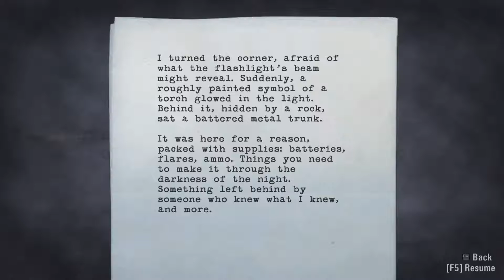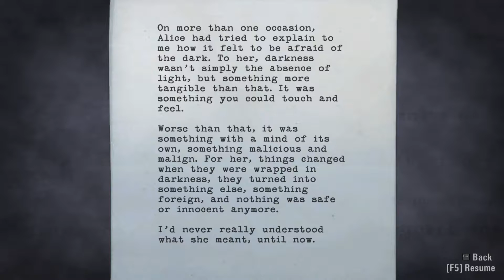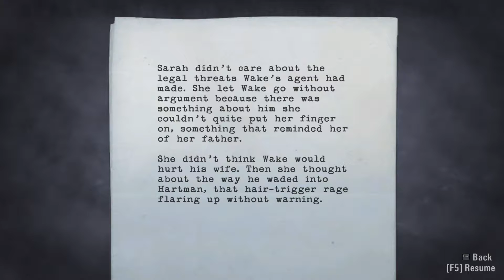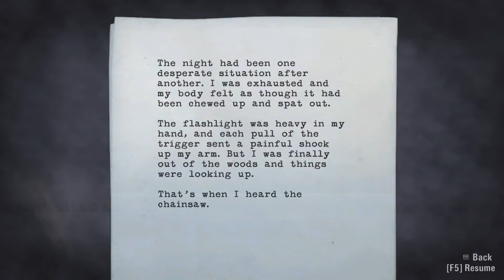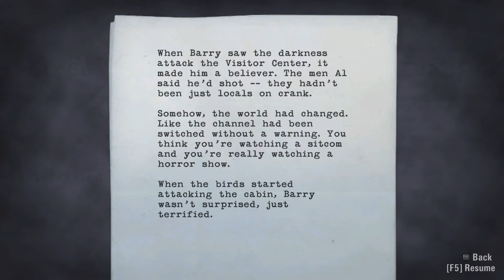Alan Wake Play through with commentary Part 4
Skip intro→ 00:12
Hello and welcome back, Ladies and Gentlemen.
4th part of this strange third person shooter game.
Music in the video: Intro: Rodrigo Y Gabriela - Angry and Dead Again (Remixed by Static Revenger)